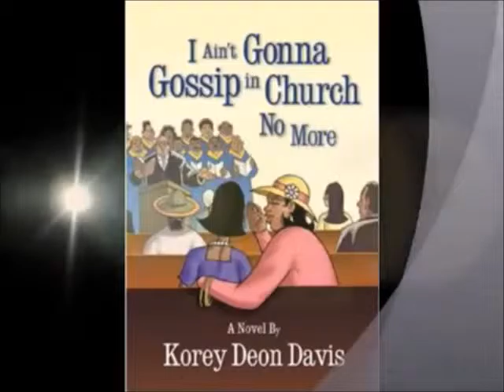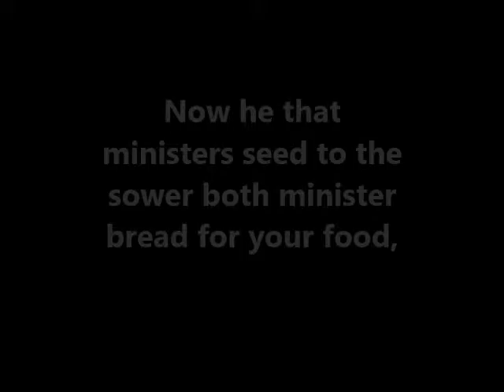Tabernacle Baptist Church iboard Announcements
July 19 community and church